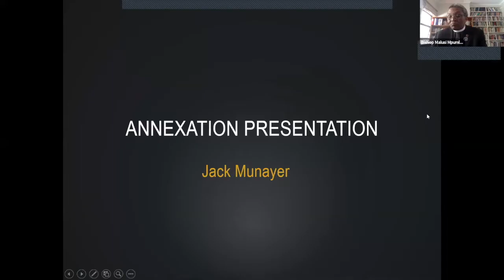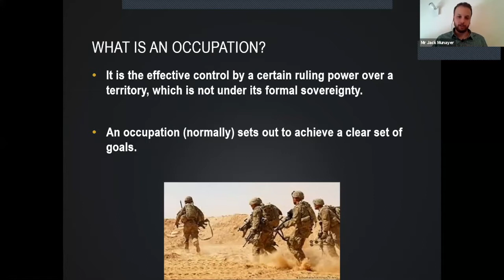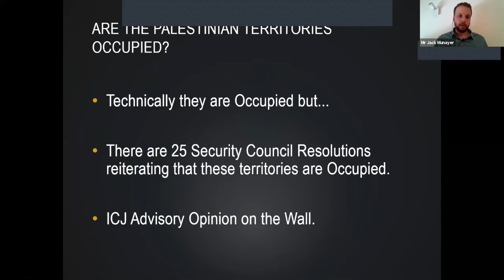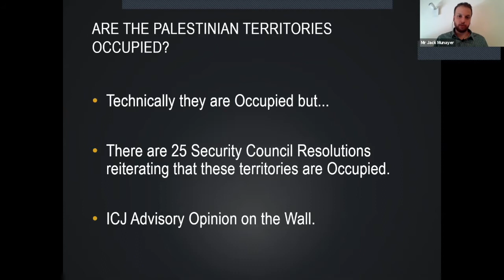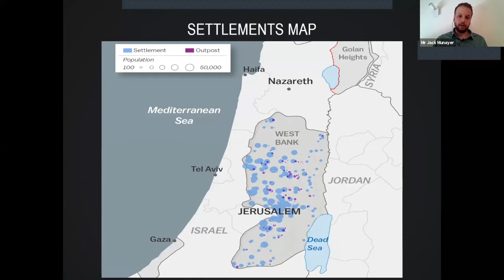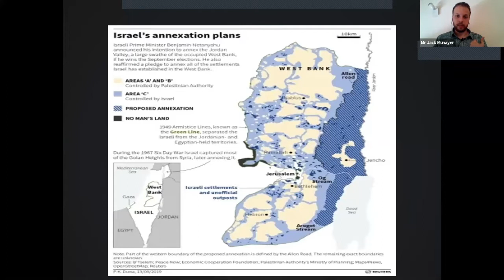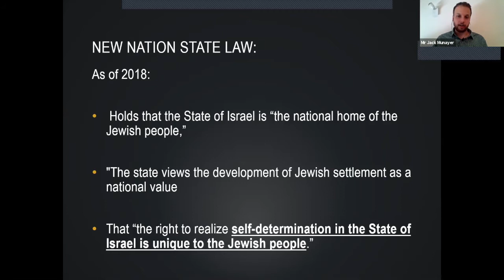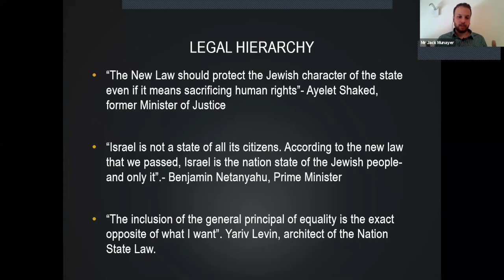South African Council of Churches (SACC) webinar, 2 July 2020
The South African Council of Churches hosted a webinar entitled “Conversation on Annexation with Christians in the Holy Land” on 2 July 2020.